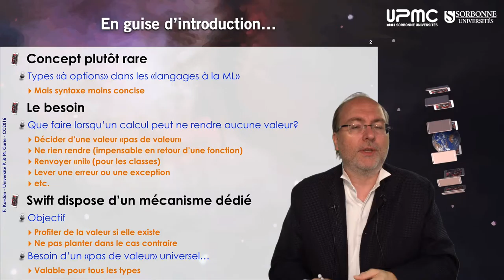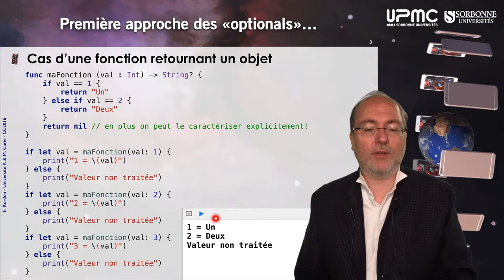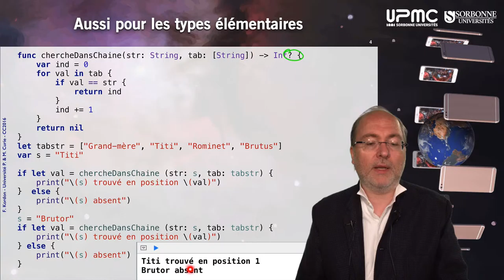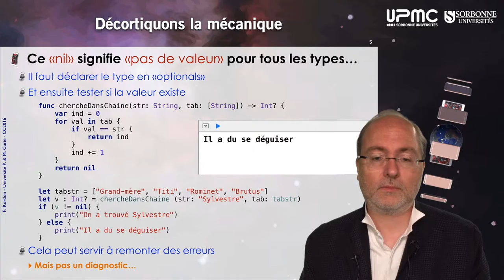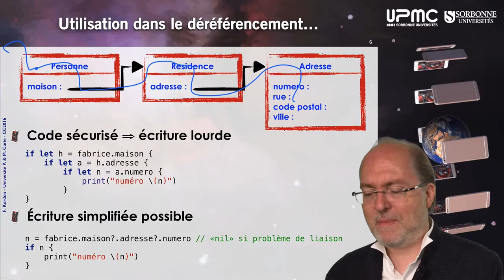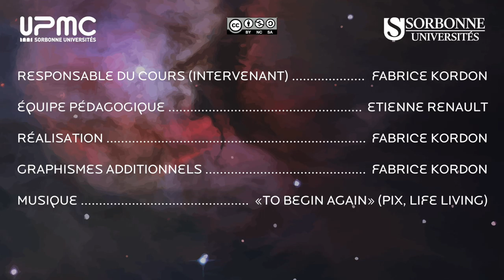039 — Swift, les «optionals»